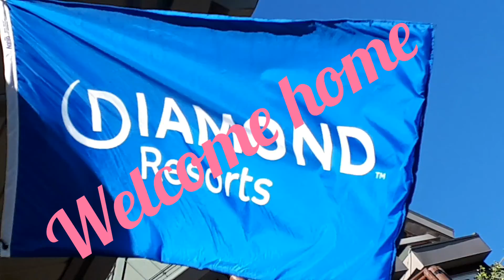LAKE TAHOE VACATION RESORT / DIAMOND RESORTS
It's one of Diamond Resorts timeshare.